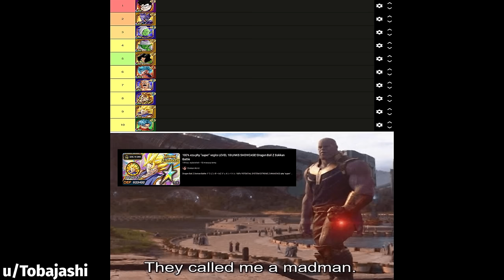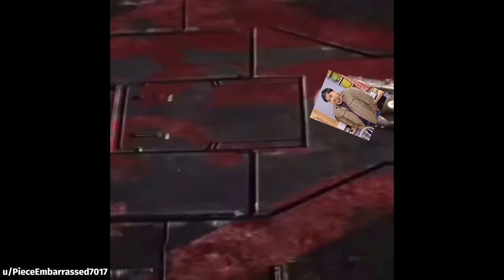DOKKAN BATTLE MEME COMPILATION V145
merry christmas :))))))))))))))

i swear if mf santa gives me coal again this year ima give my dokkan battle account to a gambling addict